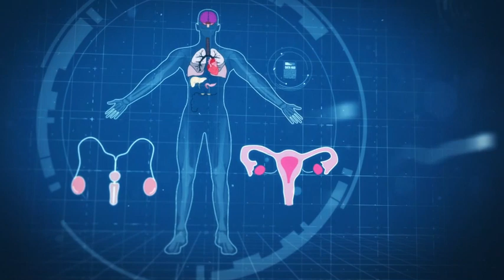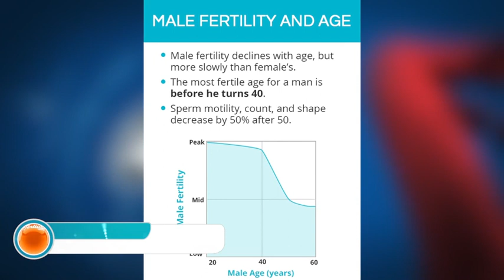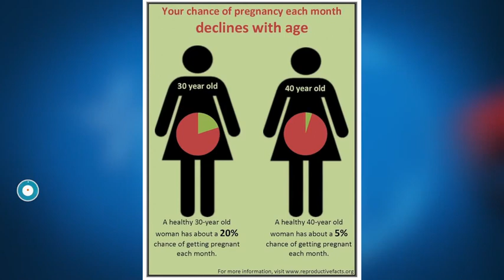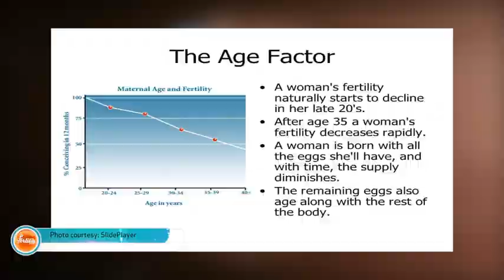The Age Factor | My Fertility Path (Ep 2 Full)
SN 1 EP2
Nse Ikpe Etim hosts My Fertility Path, a show that addresses diverse topics surrounding infertility. Today we discuss The Age Factor.

The intent of the show is to share real stories about infertility, the struggles and the treatment available.

Showing on EbonyLifeTV on DStv channel 165 and on all StarTimes bouquets channels (DTT 189 & DTH 191)